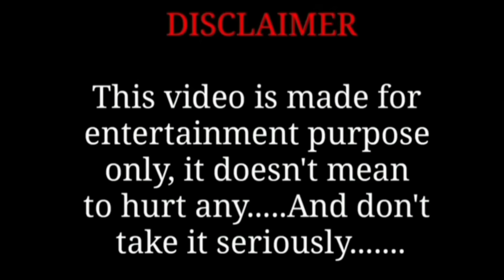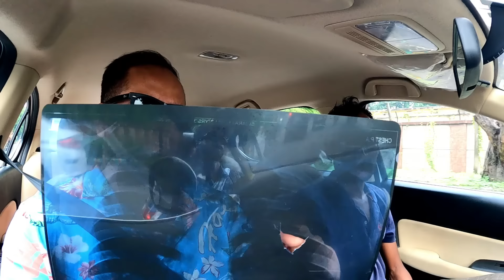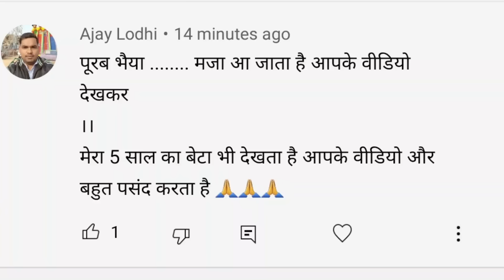"डॉक्टर नागराज" ने किया पप्पू भैया का इलाज || EP 33 || @RjPurab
My11Circle App Link :
Use my exclusive coupon: YT2022 to get additional 20% extra cash on first deposit

ऐसा क्या हुआ पप्पू भैया के साथ की मसाला खाते ही आने लगी उल्टी

Rj Purab do not promote any gambling app and not liable for any profit or loss which may arrise from this app.